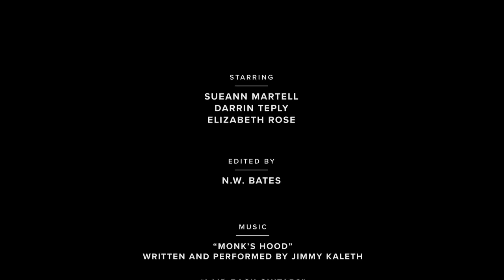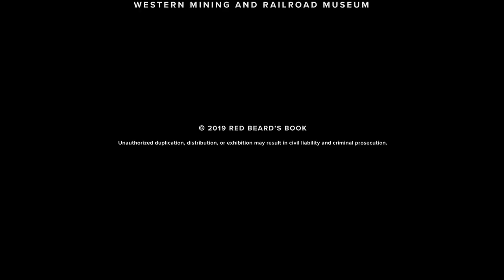The White Lady of Spring Canyon - A Mini Documentary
Around the old mining towns of Eastern Utah, stories of the supernatural abound. The most prominent of these is the story of the wailing woman known as the White Lady. Her life and death were tragic affairs. Over the century since her death, she’s been seen and heard all around the mines of Spring Canyon. What she wants remains a mystery, but her post-life actions have saved many from horrible deaths.

ARCHIVAL PHOTOS PROVIDED BY
THE EASTERN UTAH TOURISM & HISTORY ASSOCIATION and WESTERN MINING AND RAILROAD MUSEUM

MUSIC

“MONK’S HOOD”
WRITTEN AND PERFORMED BY JIMMY KALETH